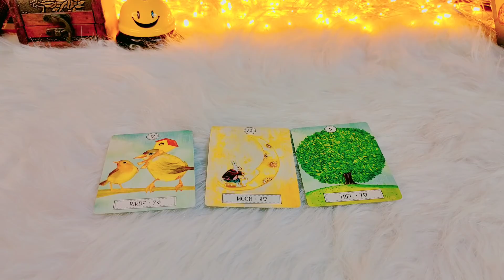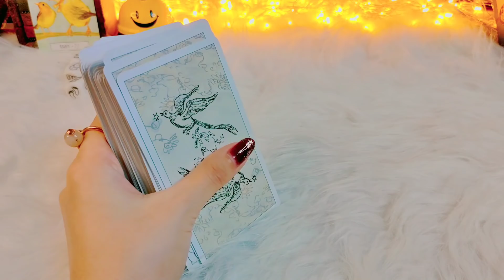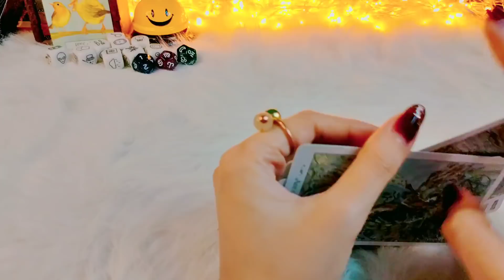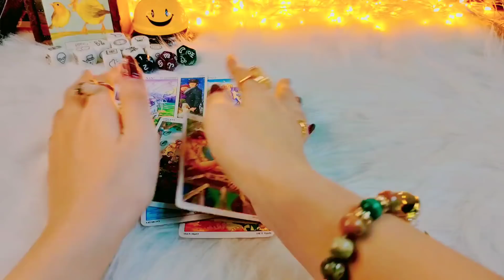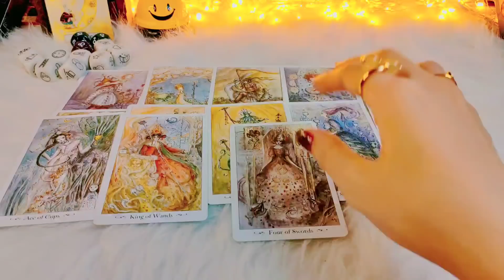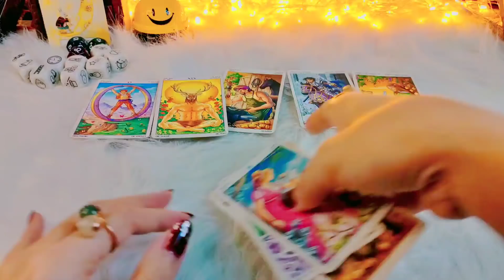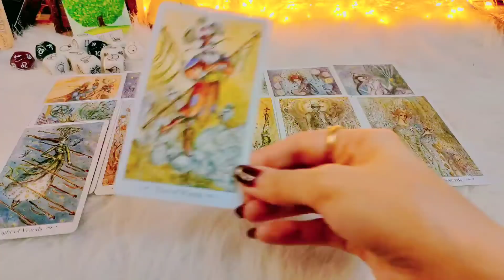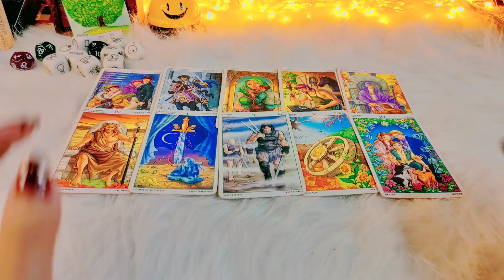Pick A Card รักครั้งใหม่กับพรแห่งรักจากจักรวาลในเร็วๆนี้ ไพ่ยิปซีทำนายรัก #2324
1.สนับสนุนแชแนล หรือ ให้ทิปค่าขนมค่าน้ำชา ค่ากาแฟ ค่าไพ่ ดูดวงได้ที่ 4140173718 ธ.กรุงไทย ทักมาถามบัญชีได้ที่ Line ว่าอยากให้ทิปใบเตยยินดีนะคะ ^^แฮร่ๆ

3. แลกเปลี่ยนพลังงานคำทำนาย ส่วนตัว ดูดวงส่วนตัวค่าครูไม่จำกัด รีวิวสินค้า สอบถามราคาน้องแหวนโชคดี ตะกรุดพระพิฆเนศ ตะกรุดท้าวเวสสุวรรณ